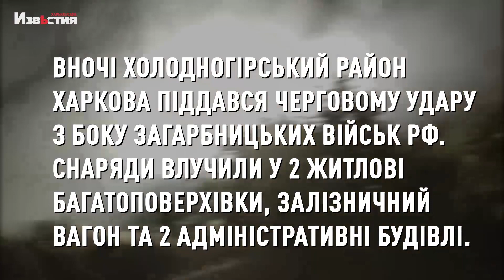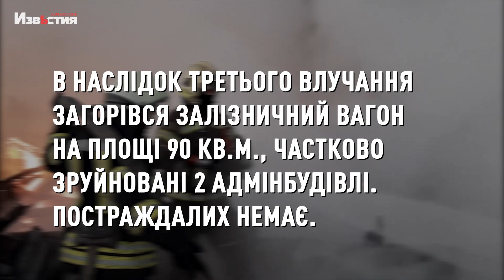Снаряди влучили у 2 житлові багатоповерхівки, залізничний вагон та 2 адмінбудівлі - зведення ДСНС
Вночі Холодногірський район Харкова піддався черговому удару з боку загарбницьких військ РФ. Снаряди влучили у 2 житлові багатоповерхівки, залізничний вагон та 2 адміністративні будівлі.
В першому випадку зруйновано технічний поверх 10-типоверхівки, постраждала 1 людина, пожежі не трапилось.

В другому – зруйновано технічний поверх та частково сходову клітину 9-типоверхового житлового будинку. 10 його мешканців опинились заблокованими в своїх квартирах і не мали змоги самостійно залишити небезпечну зону руйнацій. Рятувальники вжили всіх можливих заходів щодо їх порятунку та визволення з бетонних пасток. Було задіяно 7 одиниць техніки та близько 30 осіб особового складу ДСНС. Людей спускали з висоти за допомогою автодрабини, проводились роботи щодо деблокування завалів, розчищення шляхів евакуації. Завдяки оперативним діям надзвичайників всі люди були врятовані, постраждалих немає.

В наслідок третього влучання загорівся залізничний вагон на площі 90 кв.м., частково зруйновані 2 адмінбудівлі. Постраждалих немає.